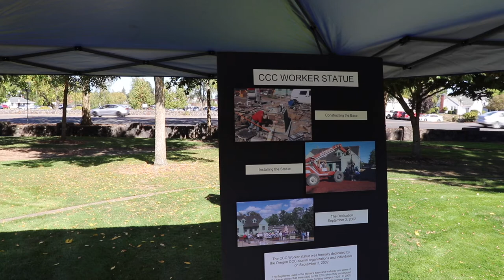Scenes from Civilian Conservation Corps' 85th birthday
Civilian Conservation Corps Legacy, a national organization, celebrated the 85th birthday of the CCC on Friday at the Oregon Department of Forestry in Salem. This video includes clips of Alan Maul, Forest History Center coordinator, sprucing up the commemoration wreath; Deputy State Forester Nancy Hirsch; Maul again; event coordinator Naomi Shaw; and CCC veterans Walter Atwood and James Lumsden posing by the CCC worker statue.